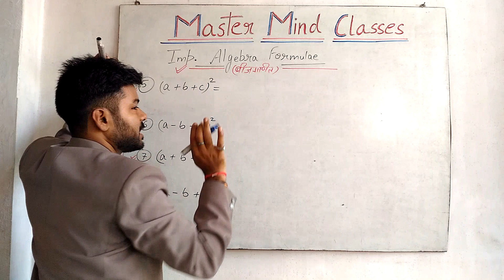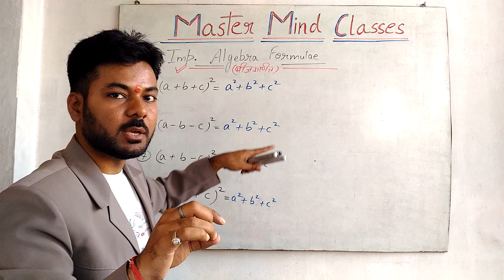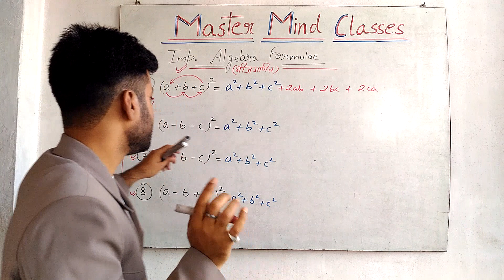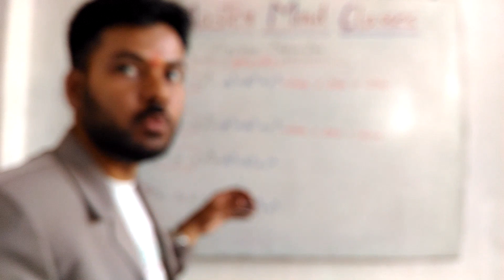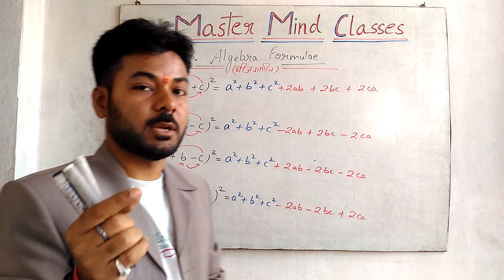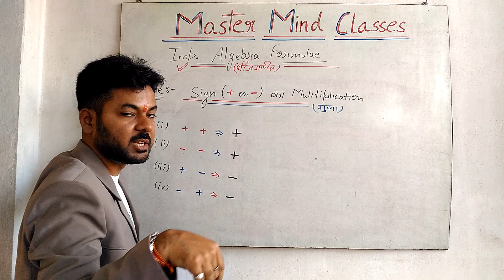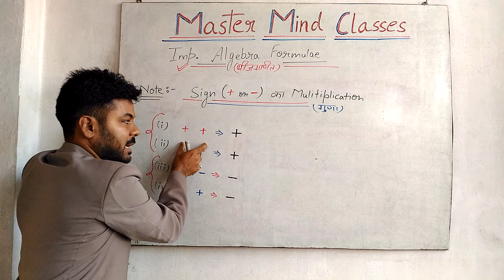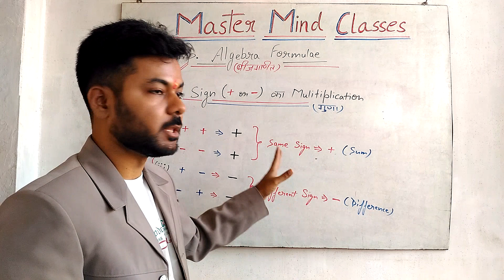Algebra (Part-3) with Alok Sir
All Basics of Maths for Academic and Competitive Exams